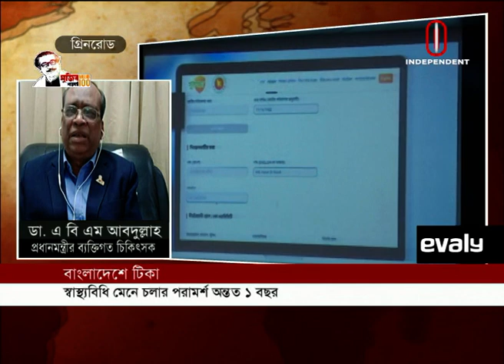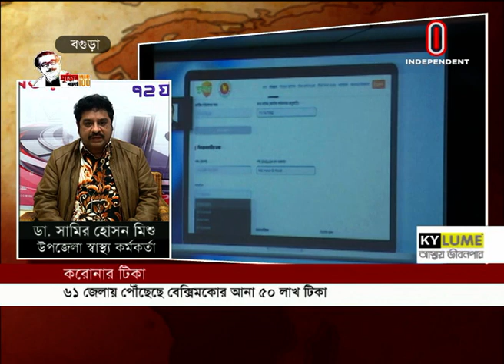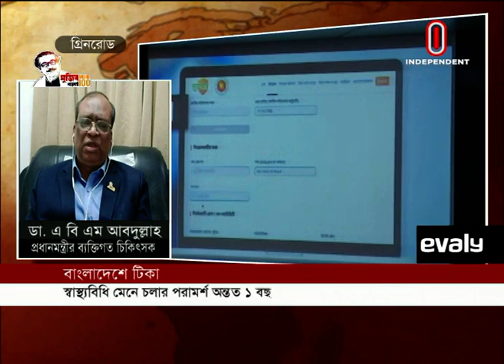Editor's Pick || এডিটর'স পিক || [31 January 2021]